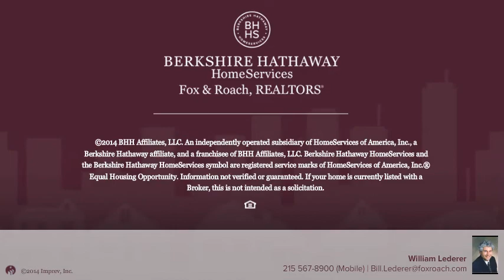1901 WALNUT ST 13C PHILADELPHIA, PA 19103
William Lederer Berkshire Hathway HomeServices, Fox & Roach - Center City-Rittenhouse Hotel
2 beds 2.1 baths